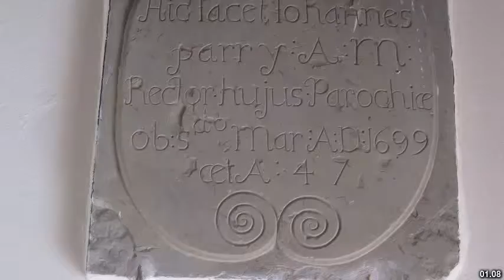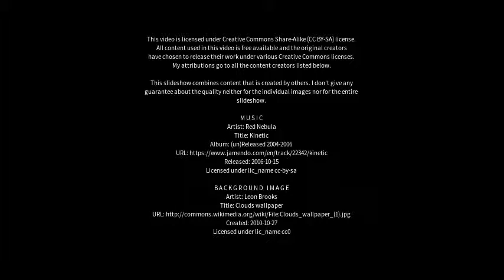Best places to visit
Best places to visit - Abergele (United Kingdom) Best places to visit - Slideshows from all over the world - City trips, nature pictures, etc.